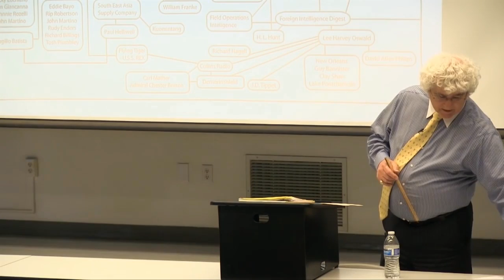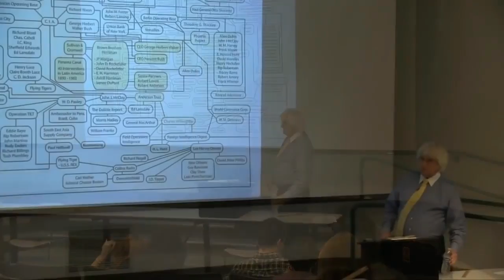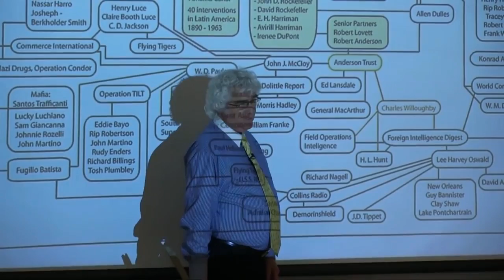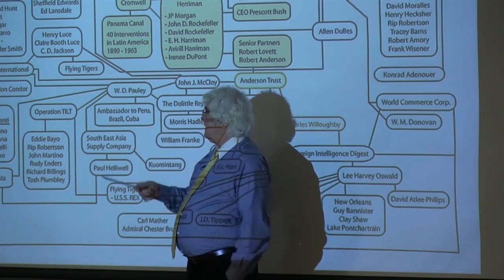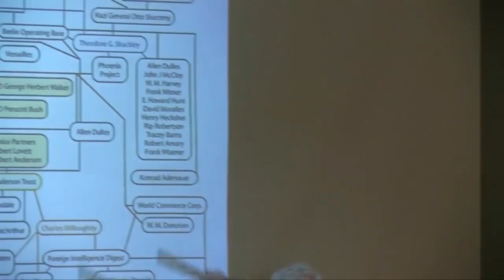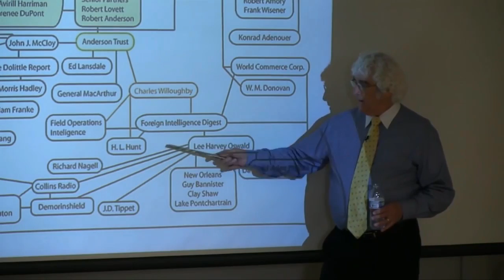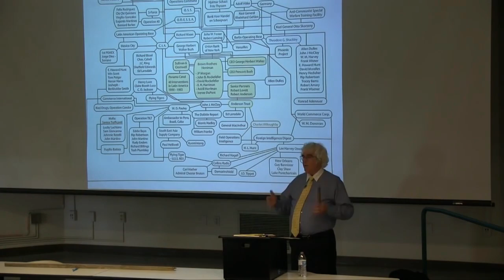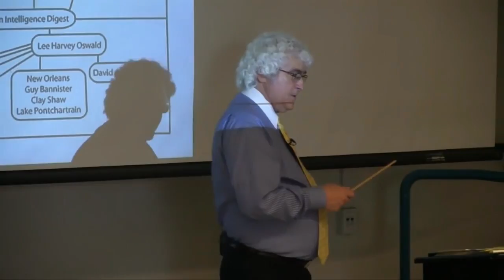RR13 - Cuba: The Caldron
The C.I.A. (and former O.S.S. Officers) set up “The Golden Triangle” Opium Trafficking Operation at the end of WWII, t​hrough Cuba,​to supply “covert funding” (outside of the Constitutional authority of Congress) to “supplement” The Anderson Trust supply of covert funding to “The War Without Boundaries” against “The Enemies of Fascism.” Paul Helliwell and The S.E.A. Supply Corporation (S​o​uth E​a​st A​s​ian Supply Corporation) in Havana (The Business Alliance between the C.I.A., Cuban Dictator Batista and Santos Trafficante, The Havana Don of the American Mafia) secretly financing weapons and supplies to the “Nationalist Chinese” against Mao; The International Business Corporation (of William D. Pawley); The World Business Corporation (of Allen Dulles and William Donovan); The Creation, by Charles Willoughby, William D. Pawley and H.L. Hunt of Texas of the “​private” c​overt operations “intelligence agencies” (A) “Field Operations Intelligence” and (B) “Foreign Intelligence Digest” in Texas to “supplement” the C.I.A. surveillance against “domestic subversives”.
Published: Oct 17, 2016, ID: FJ106 RR13
Category: Education, 1:38:56

This episode is on PEGMedia - for public access TV stations - in ready for TV broadcast format